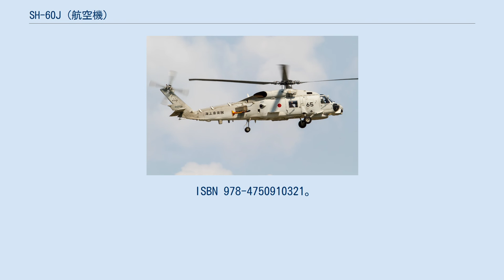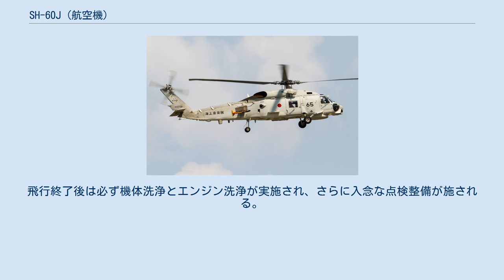SH-60J (航空機)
三菱 SH-60J SH-60J SH-60Jは、海上自衛隊の哨戒ヘリコプター。
シコルスキー・エアクラフトのSH-60Bの機体を三菱重工業がライセンス生産し、技術研究本部が開発したシステムを搭載したもので、海上自衛隊のヘリコプターとしては初のシステム機である。
 海上自衛隊では、新型の哨戒ヘリコプターとしてHSS-2Bを開発し、昭和54年度より配備を開始していた。
これは従来のHSS-2/2Aを元に、従来のディッピングソナーに加えてソノブイや捜索レーダーを搭載して対潜捜索能力を強化し、更にシステム化を図った画期的な機体であった。
しかしその搭載システムは、固定翼哨戒機でいえばP-2Jと同水準のものであり、昭和53年度から導入を開始したP-3Cと比べると見劣りすることは否めなかった。
アメリカ海軍の哨戒ヘリコプターとしては、LAMPS Mk.IIIのための新しいSH-60Bの配備が進んでおり、航空集団司令部では、回転翼機部隊のシステム化の遅れへの危機感が募っていた。
またHSS-2Bはライセンス生産化を図っていたとはいえ、1986年4月の時点でも、アイテム比で40％、金額費で27％の国産化率にとどまっており、アメリカ合衆国からの輸入なしには製造困難であった。
しかし既にアメリカ合衆国での同型機の生産は1980年10月には終了し、1990年代前半には海軍での運用を終了する予定であったことを勘案すると、1990年代後半には、海上自衛隊でのHSS-2Bの維持管理に支障をきたす恐れが大きかった。
三菱重工業では、HSS-2Bを発展させたHSS-2Cを航空集団や海上幕僚監部に提案していたものの、内容は国産とは程遠く、用兵側を納得させるには至らなかった。
 この結果、HSS-2Bの運用試験中ながらも、早速、その後継となる次期艦載ヘリコプター（SH-X）計画が立ち上げられることになった。
SH-X計画は1979年の五三中業に盛り込まれ、1981年5月にはアメリカ合衆国・カナダに技術調査団が派遣された。
当初は適当な外国の機体をライセンス生産し、それに、HSS-2Bに準じたシステムを海自が直接調達して搭載することを計画して、昭和57年度の要求に盛り込む予定であった。
その後、HSS-2Bの戦力化状況も踏まえて、無理にHSS-2Bのシステムを転載するよりも、むしろ時間をかけてでもシステム開発を行う方針に転換され、同年度の要求は断念された。
 機体としては、米海軍のSH-60Bシーホーク、英・伊共同開発のEH101マーリン、フランスのAS.532SCクーガーの3機種が俎上に載せられた。
クーガーは、既に同系列のシュペルピューマが陸上自衛隊の要人輸送機として採用されることになっており、また安価であったものの、重心が高いため、デッキハンドリング等艦艇における運用上の問題が懸念された。
またマーリンは性能面では期待されたものの、当時いまだ計画段階であり、また国際共同開発であったために先行きが不透明であるとみなされた。
 これらの検討を経て、機体としてはシーホークが選定された。
上記の通り、搭載システムはSH-60Bのものとは異なり、海自独自のものを搭載するという形態を考慮し、米海軍と区別してSH-60Jと呼称することとされた。
開発に使用する2機分の機体（グリーンエアクラフト）を海上幕僚監部が直接調達して技術研究本部に委託することになり、昭和58年度予算でグリーンエアクラフトのうち1機の調達と技術研究本部による開発予算が認められて、開発が開始された。
本研究開発の主契約業者は、従来からの海上自衛隊の対潜ヘリコプターの製造・支援の経験を買われ、三菱重工業が選ばれた。
 グリーンエアクラフト2機は昭和60年度末に領収されて、直ちに開発のため技術研究本部に供与された。
これによって開発されたプロトタイプはXSH-60Jとして1987年8月より試験飛行を開始した。
その初飛行の成功を受けて、同年には量産機12機の予算が成立した。
そして2年に渡る試験を経て、1991年6月28日に部隊使用承認を受けた。
 機体前部 折り畳まれたテイルブーム 中央に見える物はチャフ・フレア・ディスペンサーとフライトレコーダー 上記の通り、機体は基本的にSH-60Bと同様の設計で、これに国産のシステムを搭載した構成となった。
これに伴い、HSS-2Bでは...